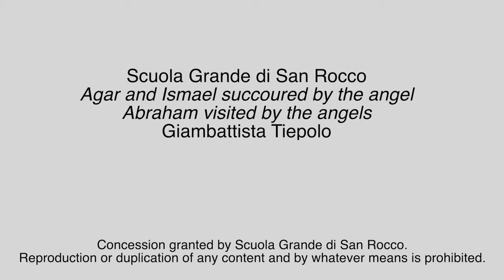Menarini Pills of Art: Agar und Ismael von Giambattista Tiepolo (Untertitel Deutsch)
Entdecken Sie mit Menarini die Geschichte von Abraham, den die Engel besuchten, und von Agar und Ismael, die Giambattista Tiepolo an der Scuola Grande San Rocco gemalt hat